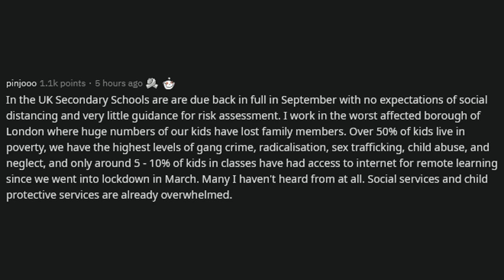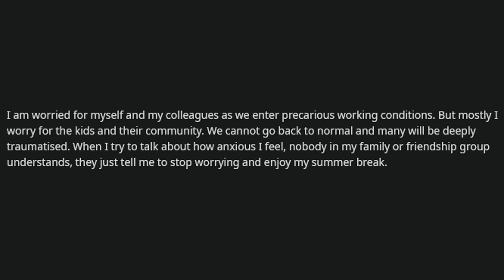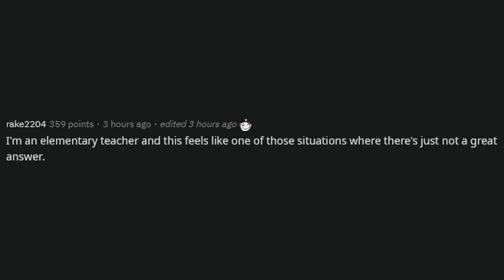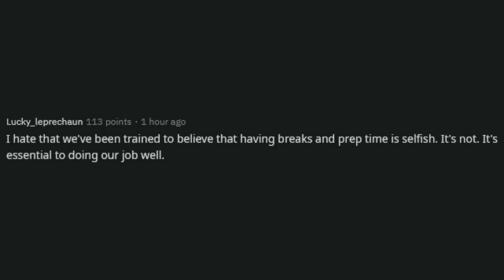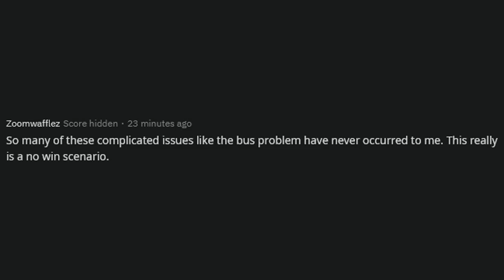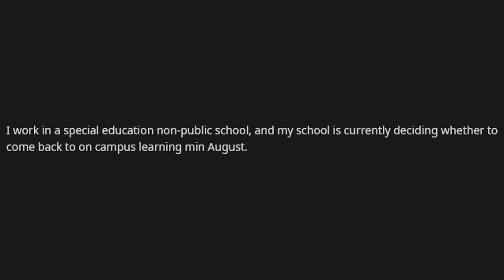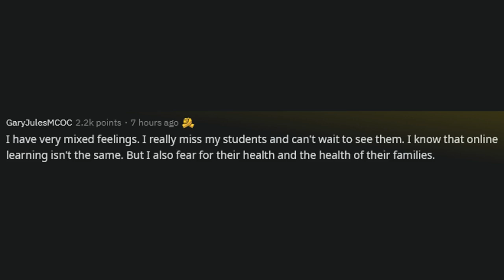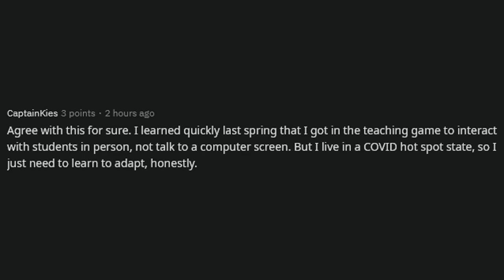r/ Teachers Teaching?